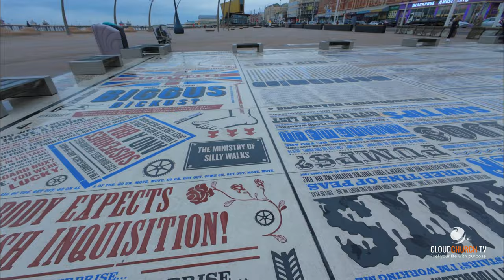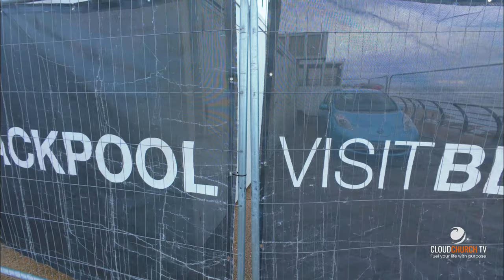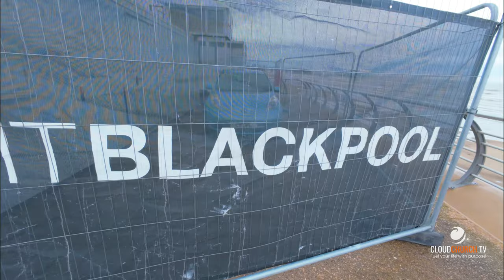WET WINDY AND WONDERFUL | BLACKPOOL 🌊💨🌧️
Title: WET WINDY AND WONDERFUL | BLACKPOOL 🌊💨🌧️
Description: Feel the wind in your hair and the rain on your face as you explore Blackpool’s iconic attractions, all while creating unforgettable memories. Whether it’s the thrill of the amusement park rides or the simple pleasure of a shared umbrella, this story captures the essence of finding beauty and fun in the most unexpected weather.

Get ready for a tale of romance, laughter, and the magic of a rainy day by the sea.